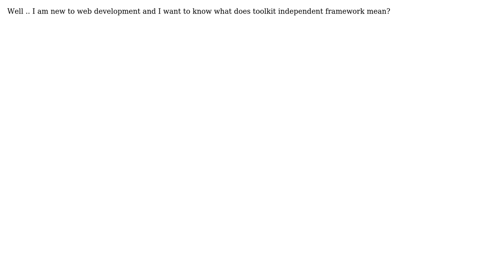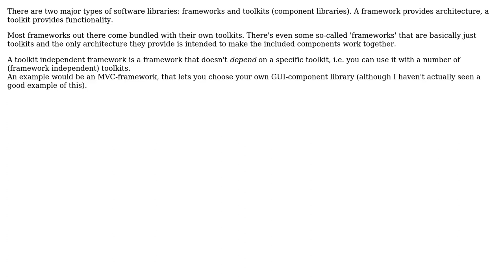Software Engineering: What does "toolkit independent web framework" mean? (2 Solutions!!)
Software Engineering: What does "toolkit independent web framework" mean?

With thanks & praise to God, and with thanks to the many people who have made this project possible! | Content (except music & images) licensed under CC BY-SA | Music | Images & others | With thanks to user Yi Jiang user Walter user George user Federico klez Culloca user Carson63000 user back2dos and the Stack Exchange Network Trademarks are property of their respective owners. You are responsible for your own actions.